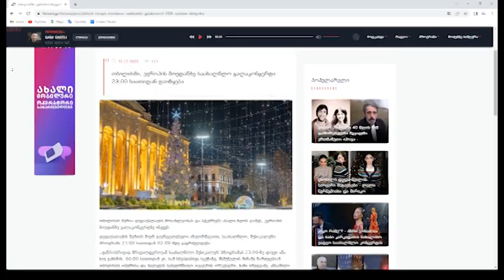31 დეკემბერს რადიოჰოლდინგი ფორტუნა რადიო "ფორტუნასა" და "ავტორადიოს" დაბადების დღეს აღნიშნავს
31 დეკემბერს რადიოჰოლდინგი ფორტუნა რადიო "ფორტუნასა" და "ავტორადიოს" დაბადების დღეს აღნიშნავს
✖ Music Box